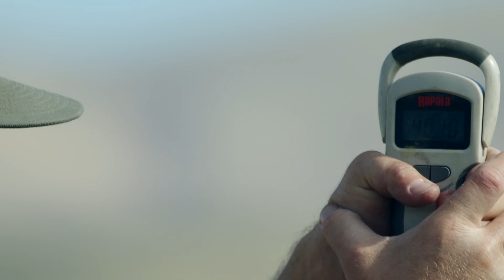We Shot a 40lb Coyote - NV Coyote Hunting - The Last Stand S6E5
Join Geoff Nemnich and friends on an October coyote hunt in the sagebrush or Nevada.  Originally aired on the Lucky Duck channel.